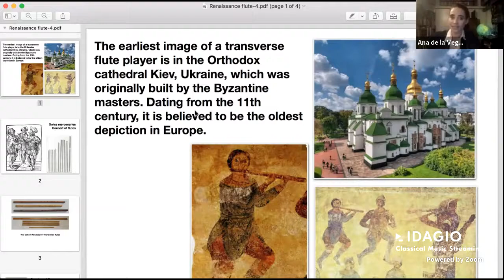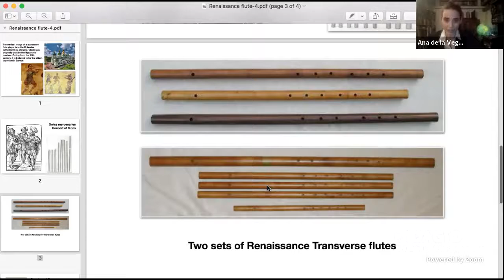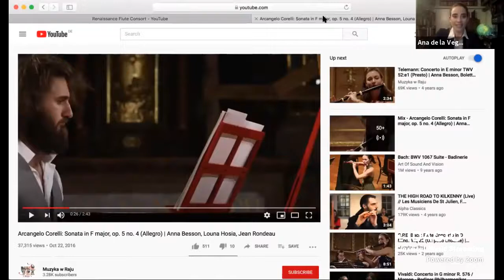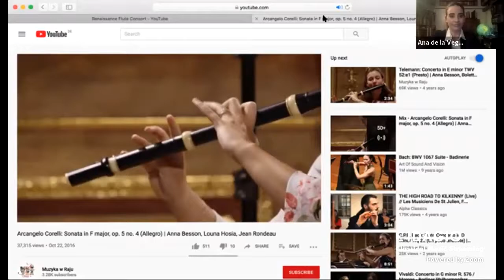IDAGIO ‘Flute Reboot’ Consort to Court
In the IDAGIO “Flute Reboot” I celebrate the fascinating instrument that has played a role in almost every culture and civilization around the world, from prehistoric giraffe-bone flutes to Debussy’s mystical Syrinx.

Episode 2: Consort to Court: the life of the transverse flute ca. 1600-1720
Join me as I explore the fundamental evolution of late renaissance to early baroque flutes through the courts of Louis XIV.

Listen on IDAGIO:
Listen to Ana de la Vega’s full discography: